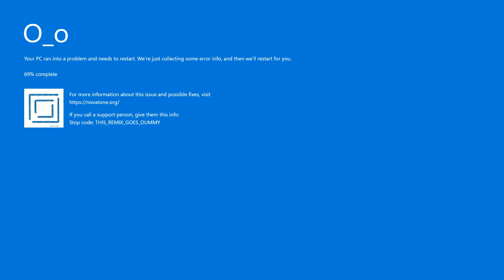TRAELMYX - Quick Time Event (GALAXIAN'S ANY% SPEEDMIX [SUB 2:28])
tick tock motherfucker ⏱

Part of Novatone's Orbit 20: The Remixes, Vol. 2